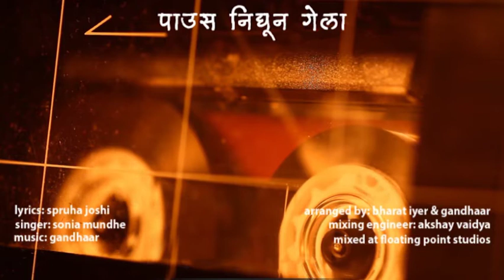Paus Nighun Gela | Sonia Mundhe | Gandhaar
Composed by - Gandhaar
Singer - Sonia Mundhe
Lyrics - Spruha Joshi
Arranged by - Bharat Iyer, Gandhaar
Mixing Engineer - Akshay Vaidya
Mixed at - Floating Point Studio